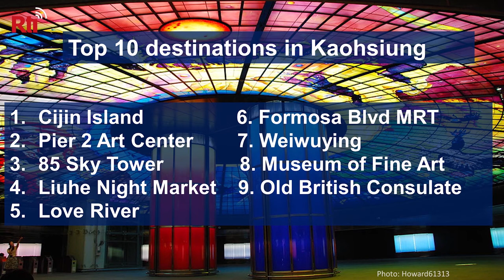Kaohsiung’s Destinations | Top Ten, Aug 13, 2020 | Taiwan Insider on RTI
[What’s hot in Kaohsiung]

What are the most popular destinations in Taiwan’s second largest city, Kaohsiung? Play along as Andrew and Katherine try to guess the top 10!

Links:
Taiwan Tourism Bureau on Kaohsiung: